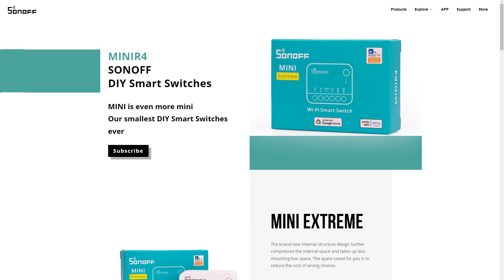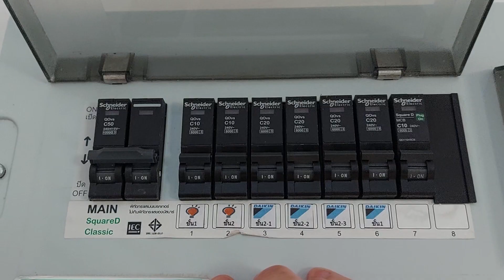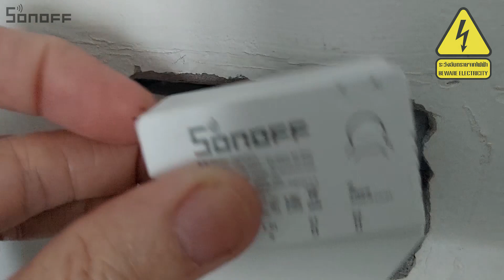SONOFF ZBMINI-L2 💥เล็กกว่านี้มีอีกมั้ย!! ✌️ ไม่ต้องใช้นิวทรัล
ZBMINIL2 มีขนาดเล็กกว่า ZBMINIL ถึง 40% ซึ่งจะทำให้ใช้พื้นที่ในกล่องติดตั้งน้อยลง เหมาะสำหรับกล่องทุกขนาดส่วนใหญ่ และเหลือพื้นที่มากขึ้นสำหรับการปรับเปลี่ยน DIY
🔛ไม่จำเป็นต้องใช้สายนิวทรัล
2️⃣ การควบคุมสองทาง
✌️ รองรับสวิตช์ภายนอก
📱 รองรับฮับ Zigbee หลากหลายรุ่น
🆗 รองรับ Zigbee2MQTT , ZHA , Home Assistant

00:00 - Intro
00:45 - ข้อมูลจำเพาะ
01:25 - วงจรภายใน
02:12 - การต่อวงจร
03:30 - เปลี่ยนโหมดสวิตช์
03:40 - การเชื่อมต่อกับแอปฯ eWelink
04:30 - ฟังค์ชันพื้นฐาน
05:29 - Home Assistant
05:50 - การติดตั้ง